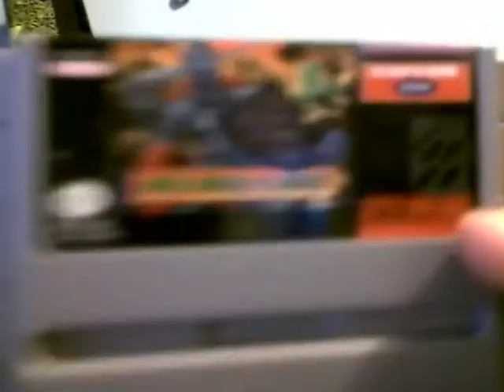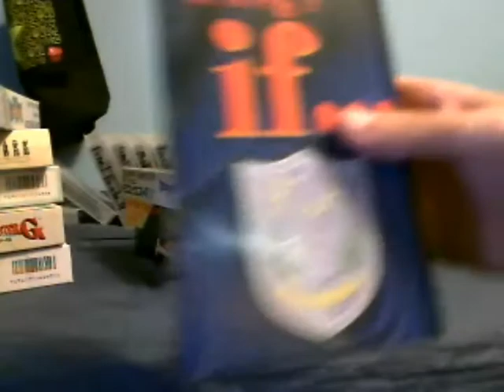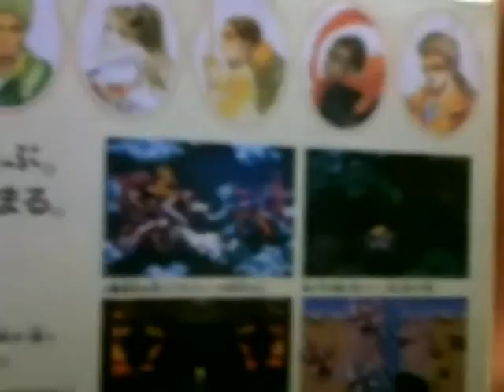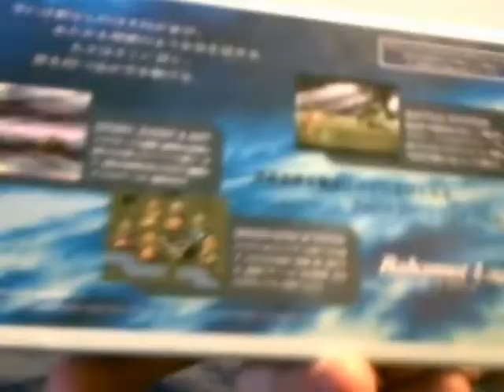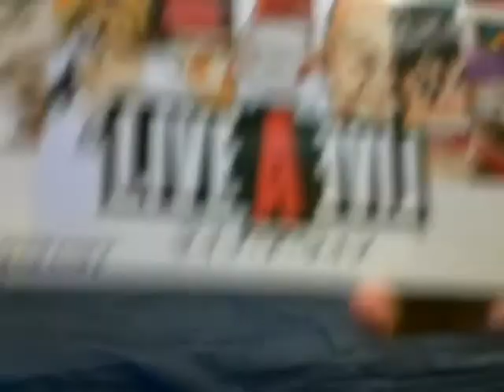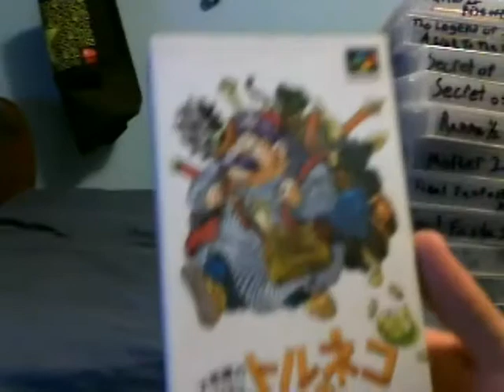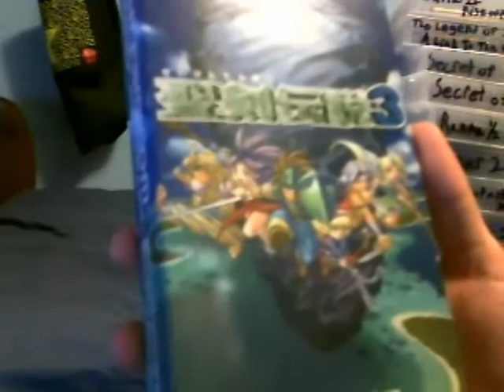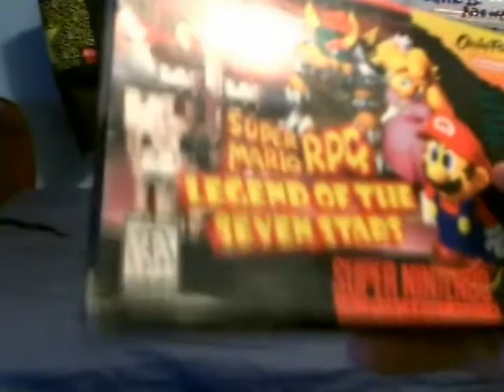Video Game Collection SNES